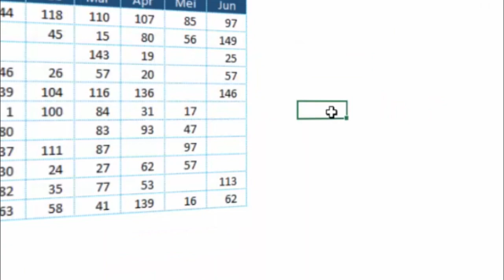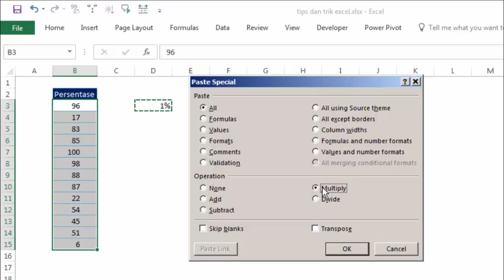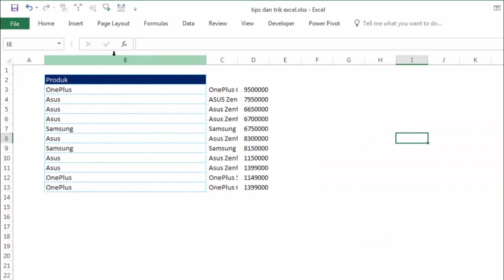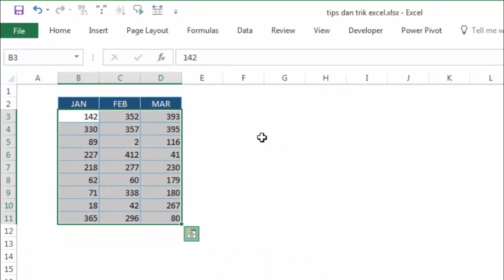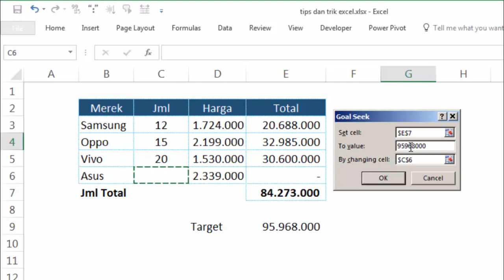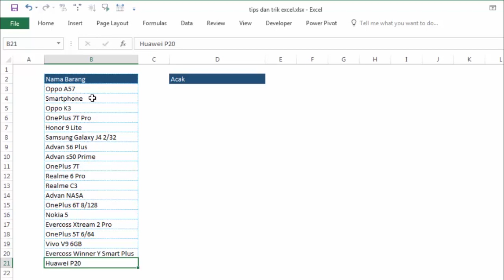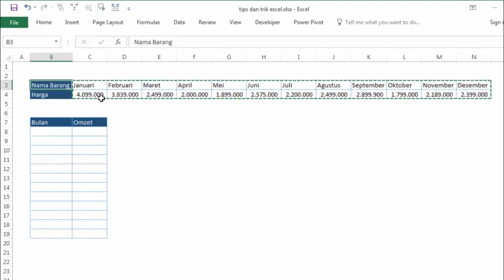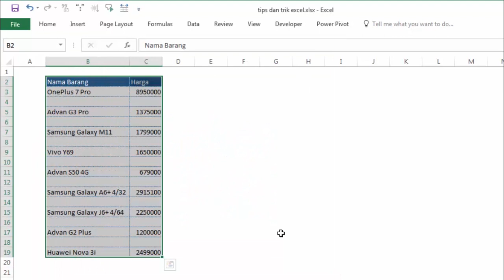17 Tips dan Trik Excel Profesional Terbaik 2022 [ AMAZING ]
17 Tips dan Trik Excel ini merupakan terbaik karena sering membantu kita dan banyak digunakan ketika harus bekerja dalam entri data menggunakan microsoft excel. Jika kalian bisa menguasai tips dan trik ini maka kalian sudah profesional dan mahir dalam mengolah data excel.

Tutorial Dalam Video ini :
00:32 Tisp Merge & Center Banyak
01:27 Trik Print Header Berulang Setiap Halaman
02:45 Trik Convert Angka Menjadi Persen %
04:21 Tips Filter Data Cepat
05:30 Trik Ekstrak Data Banyak Kolom
08:04 Drag & Drop Kolom
09:14 Tips Cepat Membuat Tabel di Banyak Sheets
10:51 Analisis Data dengan Cepat (Quick Analisys)
12:49 Tips Cepat Hapus Data Ganda
13:46 Menentukan Jumlah Sesuai Target (Gool Seek)
16:10 Tips Flash Fill data Sejenis
17:29 Trik Seleksi Cell Kosong
18:33 Acak Data pada List dengan Cepat
20:55 Otomatis Entri Nama Bulan (Masehi, Islam, Jawa)
23:24 Tips Copy Tabel Vertikal ke Horizontal
24:44 Trik Membuat Nomor Urut Ribuan
25:44 Tips Menambah Banyak Baris Kosong